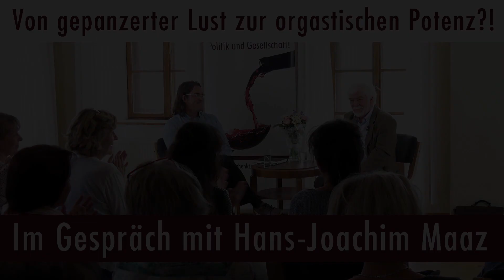Hans-Joachim Maaz: Von gepanzerter Lust zur orgastischen Potenz?!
Vor einigen Tagen hatten wir, im Rahmen der 4. Helmert Seminare Tage die große Ehre Dr. Maaz zum Thema Körperpsychotherapie, Sexualität und dem Wirken von Wilhelm Reich zu interviewen. Und dies auch das 1. Mal vor Publikum.

Die Themen gepanzerter Gefühle, vor allem in langjährigen Beziehungen, aber auch allgemein im Schatten einer immer normo-pathischer werdenden Gesellschaft begegnen uns auch im psychotherapeutischen Praxisalltag immer häufiger und es scheint einen großen Bedarf zu geben einen gesünderen Umgang mit dieser Thematik zu bekommen.

Hans-Joachim Maaz: Das falsche Leben: Ursachen und Folgen unserer normopathischen Gesellschaft

Hans-Joachim Maaz: Die narzisstische Gesellschaft: Ein Psychogramm

Kontoinhaber: eingeschenkt.tv
IBAN: DE 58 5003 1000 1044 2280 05
BIC: TRODDEF1
Bank: Triodos Bank N. V. Deutschland

►►► Bitcoins spenden:
1GeBgCxUapNyr1ySRmPHMQ5BVXXRNzjJhP